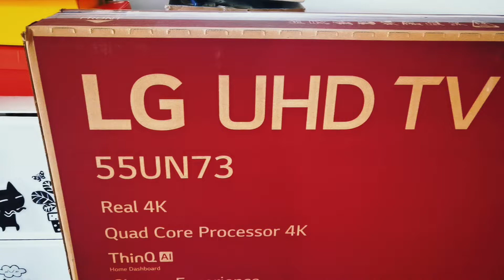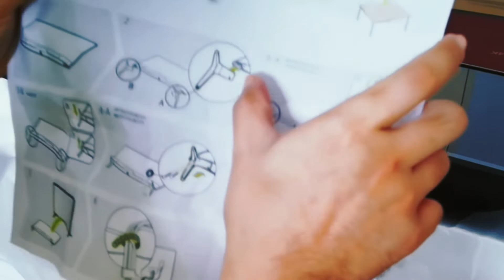QUICK UNBOXING - LG UHD TV 55UN73 - TATTLE TV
My new TV has finally arrived! Replacing my older 4-year old is this beauty! Simple guy with simple needs, this TV is actually more than I'd expect. Noiceeeee!!